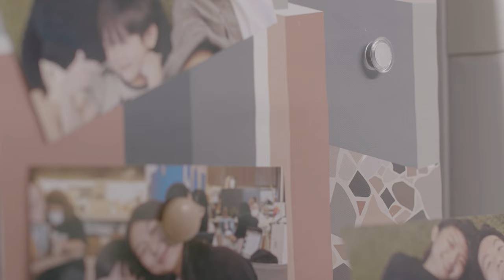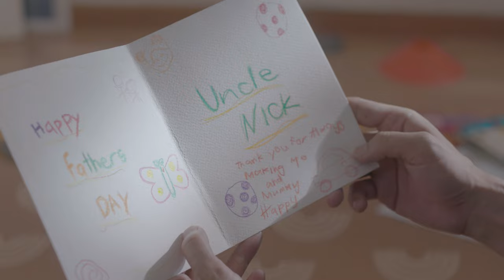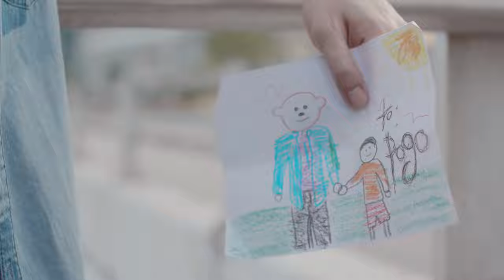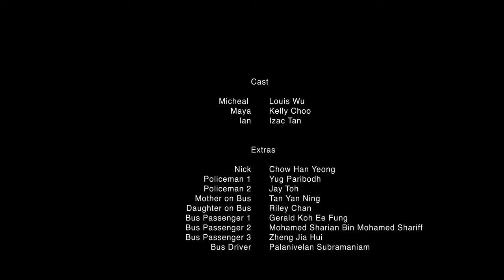Pogo (Drama Short Film)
Recently released from prison, he sets out to reconcile with his family only to find that he has been replaced and needs to don a certain mascot to connect with his estranged son.

Directed by Angel Shu

Edited by Hazwan Nordin